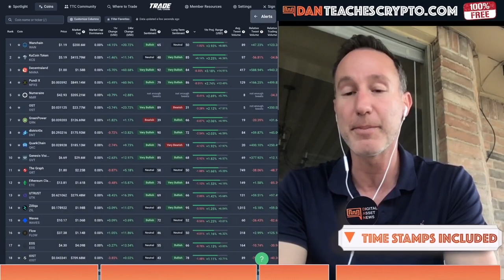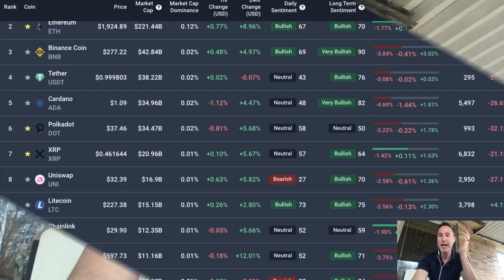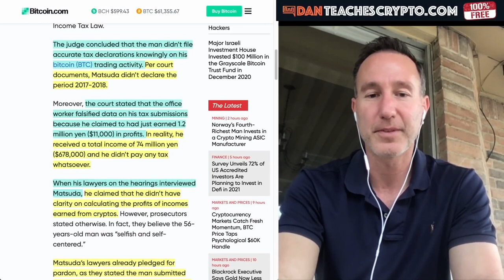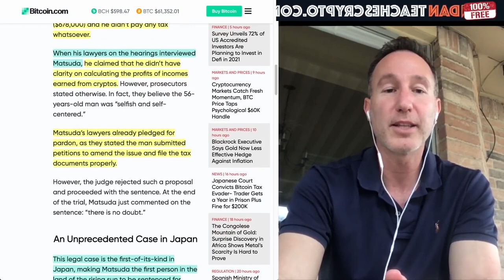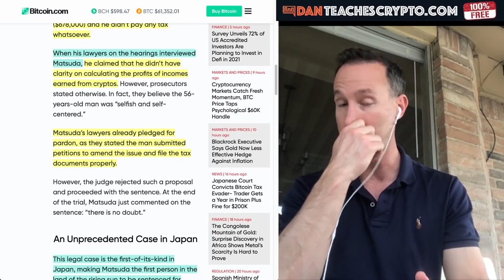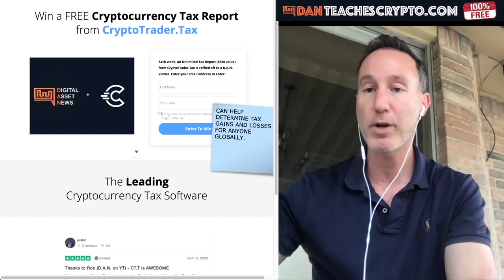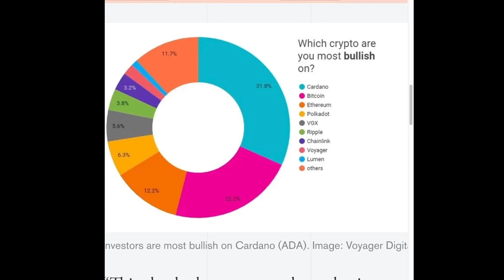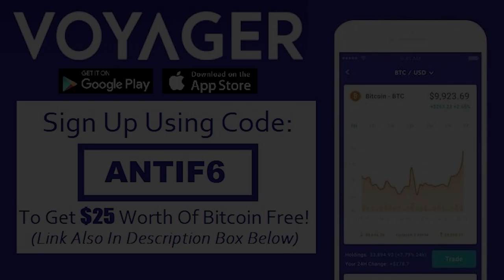Don't Be This Guy: Cryptocurrency Trader Gets A Year In Jail +$200,000 Fine For Evading Taxes.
U.S citizens: Do NOT go through an AUDIT from the IRS!
Save TIME & MONEY by paying your crypto taxes with the best software on the market:

Original Video: BITCOIN AND CRYPTO INVESTOR GETS 200K FINE & 1 YEAR IN JAIL FOR TAX EVASION.